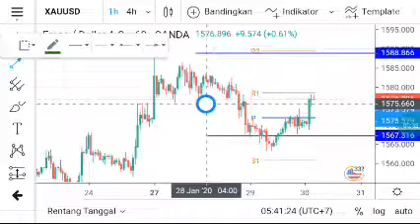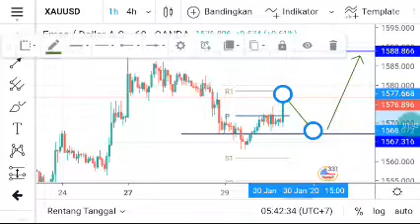Gold Daily Analysis For January 30 | by NINA FX ( INDONESIA )